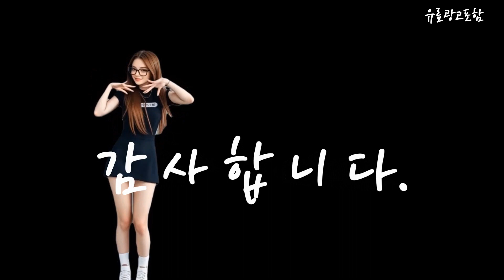아이맥 Top10!! 요즘 인기있는 아이맥 구매 가격 평점 후기 비교 총정리!!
❤️❤️❤️ 요즘 인기있는 아이맥 구매 가격 평점 후기 비교 총정리해 보았어요!! ❤️❤️❤️

[00:06]
10위. Apple 2023 아이맥 24 M3 블루 10코어 [2,594,200원]

[00:11]
9위. Apple 2023 아이맥 24 M3 블루 8코어 [1,830,780원]

[00:17]
8위. Apple 2023 아이맥 24 M3 퍼플 10코어 [2,603,600원]

[00:23]
7위. Apple 2023 아이맥 24 M3 블루 8코어 [2,100,780원]

[00:28]
6위. Apple 2023 아이맥 24 M3 실버 10코어 [2,916,800원]

[00:34]
5위. Apple 2023 아이맥 24 M3 실버 10코어 [2,324,200원]

[00:40]
4위. Apple 2023 아이맥 24 M3 핑크 8코어 [1,800,890원]

[00:45]
3위. Apple 2023 아이맥 24 M3 실버 10코어 [2,106,800원]

[00:51]
2위. Apple 2023 아이맥 24 M3 실버 10코어 [2,646,800원]

[00:57]
1위. Apple 2023 아이맥 24 M3 실버 8코어 [1,806,300원]